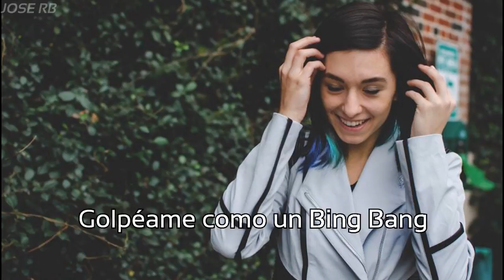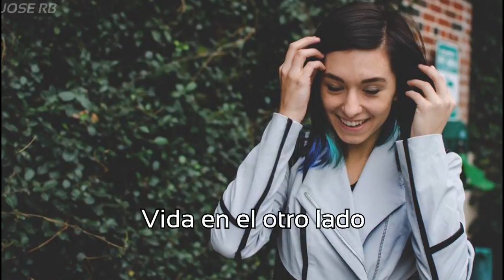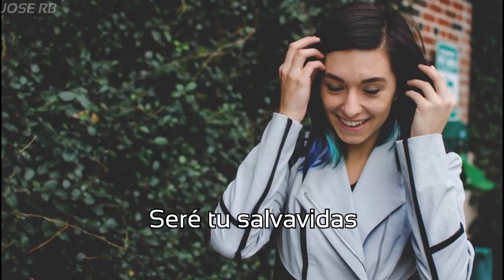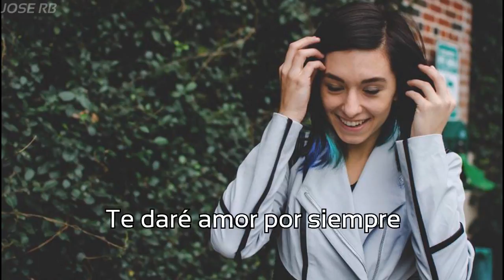Christina Grimmie - Steady Love (Sub Español)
"Steady Love" is a new track that was released by Christina's family on her 2017 albums "All is Vanity". You can find this album on Google Play, Spotify, iTunes. A portion of the proceeds go to the Christina Grimmie Foundation; a foundation that helps victims and families of Gun Violence and Breast Cancer.